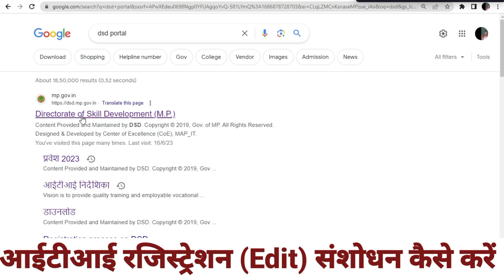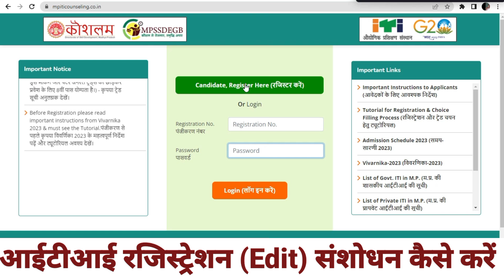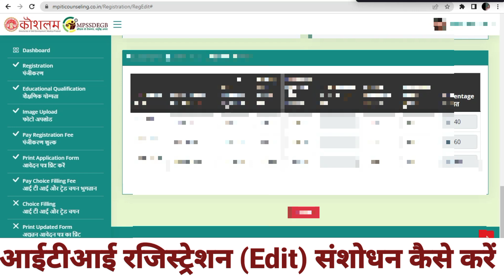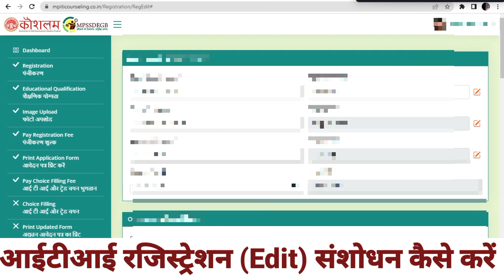ITI रजिस्ट्रेशन में त्रुटि सुधार कैसे करें| iti रजिस्ट्रेशन संशोधन | How to ITI Registration Edit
ooo
dinesh sir iti
dinesh sir
dinesh iti
dinesh sir hindi wale
iti registration edit
iti registration fee
iti registration last date
what is iti registration number
iti registration edit kaise kare
iti Edit kar application form
iti edit application form 2023
iti choice filing
iti choice filling kese kare
iti choice filling Last date
iti admission